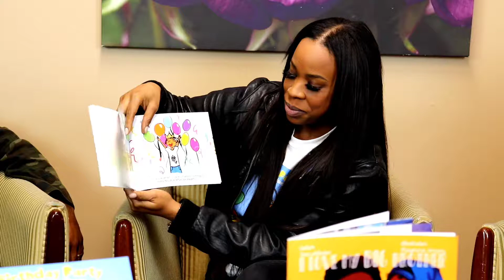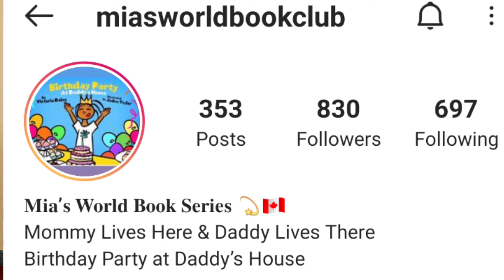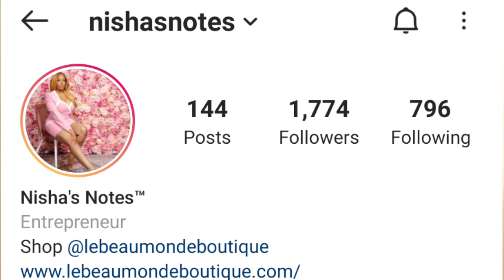Da Plug Podcast: Episode 10 Mia's World Book Club & KJB Books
Hello My Beautiful Torontonians

Welcome to my 10th Episode
This week's guest we have amazing Children Authors Victoria Daly & Theo Williams.

Victoria Daley is a new children’s book author . She’s written two children’s book in her Mia’s World Book Series supporting the topic of co parenting .

She hopes to  share her personal experience with co parenting not only for parents  but for children to join in on the dialogue, and have a basic understanding on a topic that is often underrepresented.

Theo Williams is the author of the new children's book I Love My Big Brother. He is the Husband of Tanisha and Father of three boys Kaleb, Joseph and Benjamin aged 13, 2 and 1.

I Love My Big Brother is a children’s book written to highlight the black family. Considering the current climate with the lack of racial and ethnic diversity in children’s books, The story is illustrated with characters black children can identify with and relate to. We’ve all heard the statement “representation matters” and seeing themselves represented in books as well as in movies/television is extremely important for black children. The story follows three brothers throughout the course of the day, and displays how much two brothers love and adore their big brother. From waking up in the morning, until it is time to go to bed the brothers go through situations that the readers will not only find comical but also relatable. Through humour and amazing illustrations the readers will quickly see and feel the love these brothers share for each other.

Thank you everyone for the Love & Support & for rocking with Ya Girl DaPlug🔌